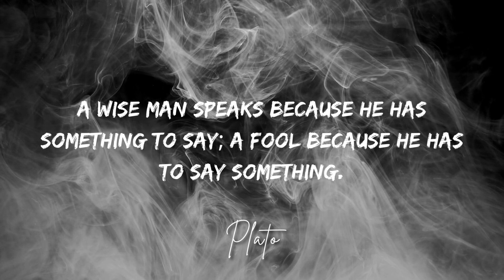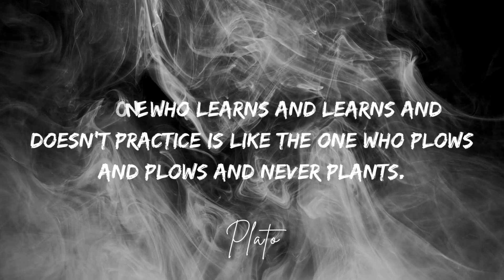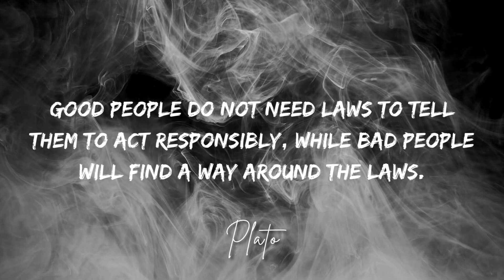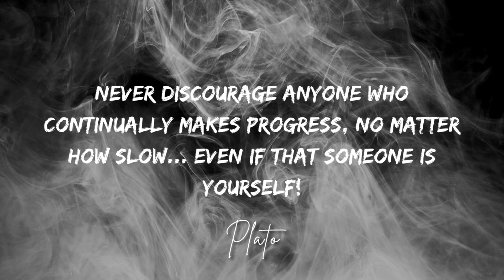Plato's Secret Quotes Only Intelligent People Know | Mega Inspiration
Plato
Quotes
Mega Inspiration

About "PLATO".
Plato was an ancient Greek philosopher born in Athens during the Classical period in Ancient Greece. In Athens, Plato founded the Academy, a philosophical school where he taught the doctrines later known as Platonism.